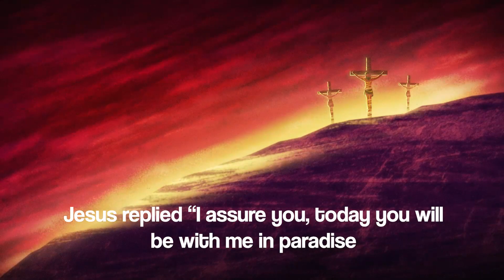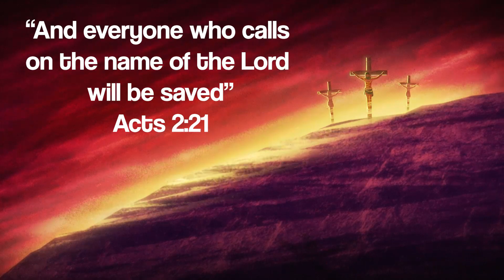He Is Risen | Hillfields Church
The tomb is empty, there is no one in there anymore, Jesus Is Alive. This is a Hillfields Church Production:

Cast & Crew:
Character 1: Grace
Character 2: Tash
Character 3: Janice
Voice Overs: Joab, Taio & Janice

Sound: Darrell & Ashton

Behind The Scenes & Lighting: Taio & Alisha

Camera 1: Joab
Camera 2: Davine
Camera 3: Ben

Directed by: Joab